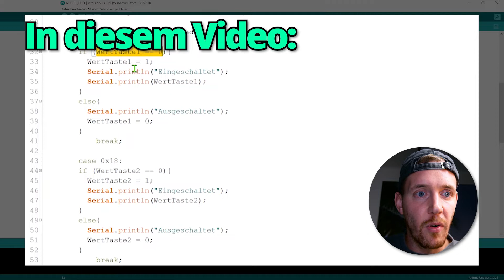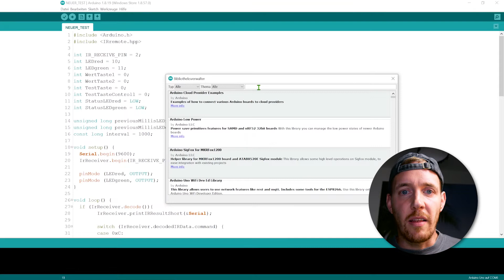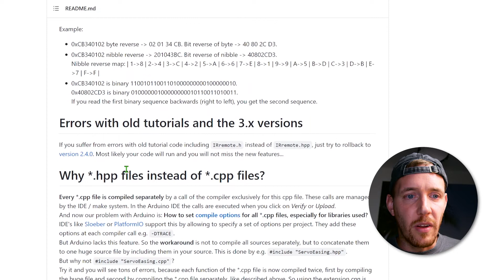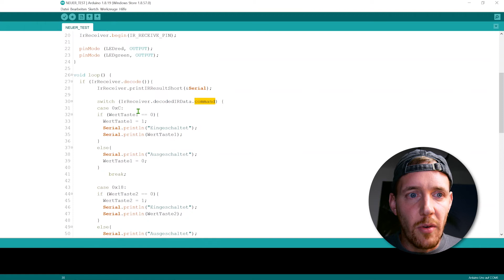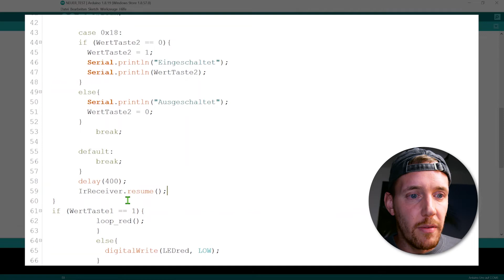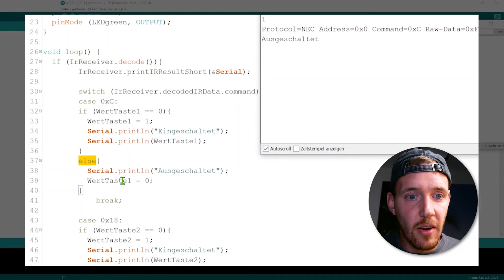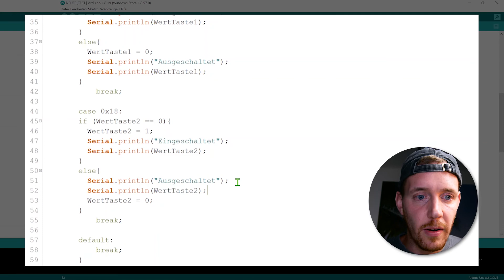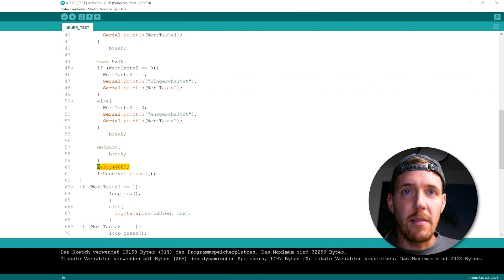1 Taste 2 Funktionen mit IRremote | ARDUINO für ANFÄNGER [Tutorial Deutsch]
So kannst du zwei Funktionen auf einer Taste hinterlegen – Schritt für Schritt Anleitung ** Arduino für Anfänger **

▬PRODUKTE▬▬▬▬▬▬▬▬▬▬▬▬▬▬▬

► BAUSÄTZE ZUM BASTELN
🛒 Arduino Starter Kit ** IM VIDEO VERWENDET **
🛒 Arduino UNO ** IM VIDEO VERWENDET **
🛒 ESP8266 D1 mini
🛒 Breadboard ** IM VIDEO VERWENDET **
🛒 100k Ohm NTC
🛒 Widerstände ** IM VIDEO VERWENDET **
🛒 LEDs ** IM VIDEO VERWENDET **
🛒 Kabel Steckbrücken ** IM VIDEO VERWENDET **
🛒 12V Lüfter
🛒 Kabel 2 x 0.75 mm²
🛒 Arduino Relais
🛒 12V Relais Schließer mit 4 Pin`s

► NÜTZLICHE WERKZEUGE & ZUBEHÖR
🛒 Mobiler Lötkolben
🛒 Feuerzeuggas für den Lötkolben
🛒 Schraubendreher Set
🛒 Wago Klemmen
🛒 JUNG Lichtschalter Unterputz
🛒 JUNG Abdeckung

► AMAZON „ALEXA“ ECHO GERÄTE
🛒 Amazon Echo Dot (3. Generation) ** IM VIDEO VERWENDET **
🛒 Amazon Echo Dot (4. Generation)
🛒 Amazon Echo Spot
🛒 Amazon Echo Show 8
🛒 Bose Soundbar 700 mit integrierter Alexa

► SMART HOME GERÄTE
🛒 Philips Hue Starter Set
🛒 IKEA Tradfri Gateway
🛒 IKEA Tradfri Lampen
🛒 IKEA Tradfri Dimmer

▬ PRODUKTE ENDE▬▬▬▬▬▬▬▬▬▬▬▬

► VIDEO INHALT
00:00 Intro
00:01 Abspann

► ÜBER MICH
Hey, ich bin Kevin und auf dem Kanal "I WANNA KNOW" teile ich meine Leidenschaft für Technik mit dir.